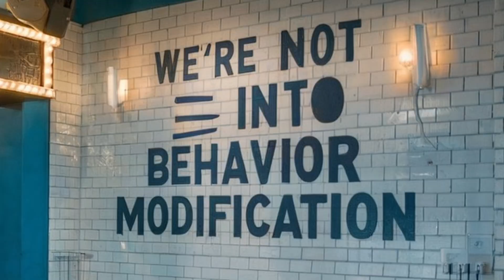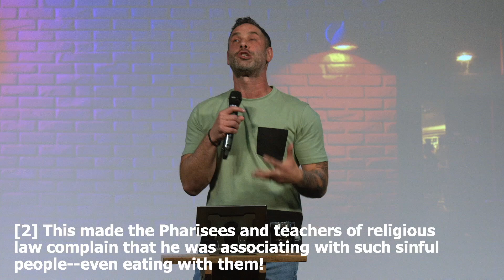ONE LINERS: Prodigals Coming Home | Judah Thomas (sermon)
00:00 - ONE LINERS: Prodigals Coming Home
00:18 - Helene and Milton
01:18 - Sermon by Judah Thomas, Lead Pastor
01:38 - Light Bulb Jokes

03:11 - Every person who comes to church is a _________________ coming home.

05:31 - [Luke 15:1-2] Tax collectors and other notorious sinners often came to listen to Jesus teach. [2] This made the Pharisees and teachers of religious law complain that he was associating with such sinful people--even eating with them!

Each person truly _________________ to Jesus.

09:45 - [Luke 15.11] To illustrate the point further, Jesus told them this story: "A man had two sons.

11:47 - [Luke 15.17-19] "When he finally came to his senses, he said to himself, 'At home even the hired servants have food enough to spare, and here I am dying of hunger! [18] I will go home to my father and say, "Father, I have sinned against both heaven and you, [19] and I am no longer worthy of being called your son. Please take me on as a hired servant."'

Never ______________________ what a person went through to get to church.

15:52 - [Luke 15:20-24] "So he returned home to his father. And while he was still a long way off, his father saw him coming. Filled with love and compassion, he ran to his son, embraced him, and kissed him. [21] His son said to him, 'Father, I have sinned against both heaven and you, and I am no longer worthy of being called your son.' [22] "But his father said to the servants, 'Quick! Bring the finest robe in the house and put it on him. Get a ring for his finger and sandals for his feet. [23] And kill the calf we have been fattening. We must celebrate with a feast, [24] for this son of mine was dead and has now returned to life. He was lost, but now he is found.' So the party began.

God is always ready to _____________________ us home.

19:33 - [Ephesians 1:5] God decided in advance to adopt us into his own family by bringing us to himself through Jesus Christ. This is what he wanted to do, and it gave him great pleasure.

The Father runs toward us even when we feel _____________________.

21:44 - [Luke 15.28-30] "The older brother was angry and wouldn't go in. His father came out and begged him, [29] but he replied, 'All these years I've slaved for you and never once refused to do a single thing you told me to. And in all that time you never gave me even one young goat for a feast with my friends. [30] Yet when this son of yours comes back after squandering your money on prostitutes, you celebrate by killing the fattened calf!'

We can't __________________________ when God brings people to our door.

29:19 - Let's Pray with Judah